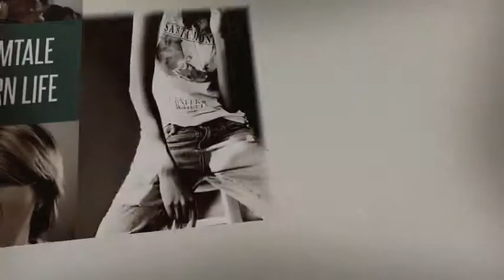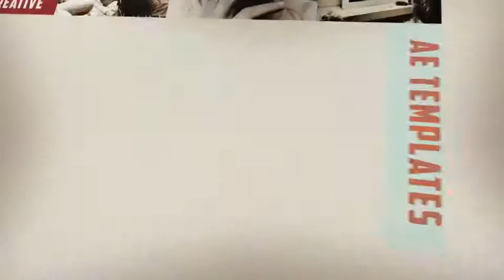After Effects Project Files - Photo Slide Show - VideoHive 7408619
It's a very fashion video-display template. Hope you find it useful! Project features: CS5 and above compatible No Plugins required 64 Picture placements and 52 title placements! 1 Logo.